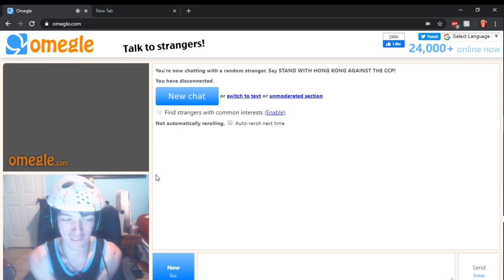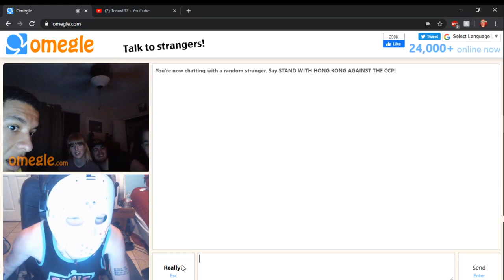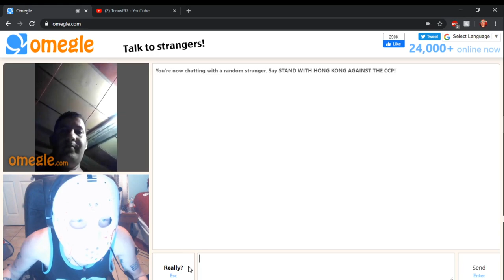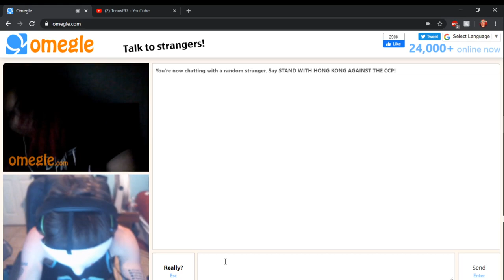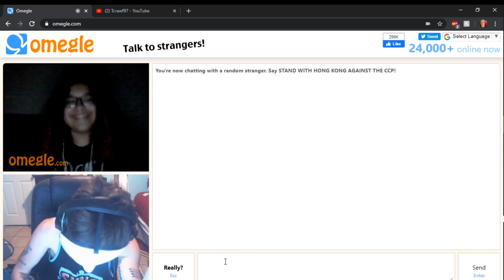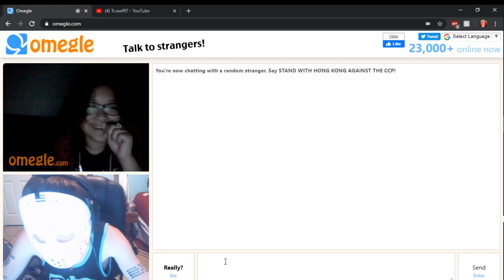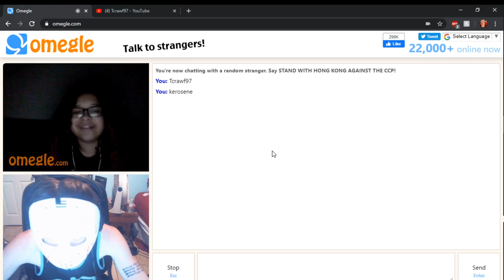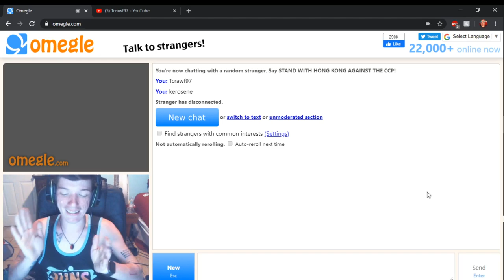Omgele Dad Jokes With Strangers!!!! Very Funny!!! (Watch Til The End For A Surprise)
Thank you guys so much for watching!!! And thank you to everyone in this video. Have a Super Mar10 day (March 10th 2020)